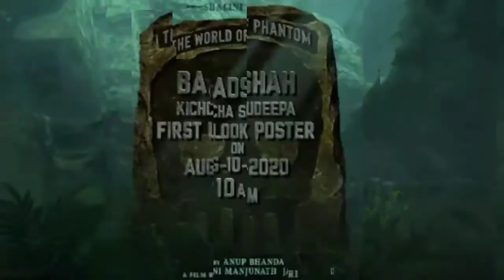Phantom update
Vikranth rona  first look poster update.

Director Anup Bhandari on Sunday announced that each character from his upcoming film, Phantom, will be introduced through a look poster and the first one to be unveiled will be none other than Sudeep's character. Sudeep's character as Vikranth Rona in the film has already created a lot of buzz.